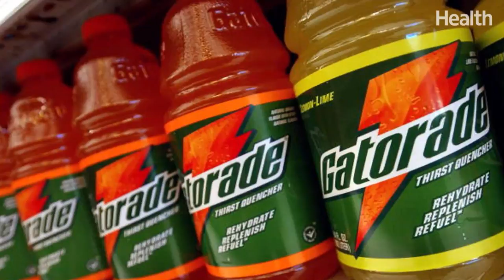What to Eat (and Drink) When You Have the Flu | Health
Staying hydrated and eating good food is essential when you're sick. Watch the video to find out what is best for the flu.